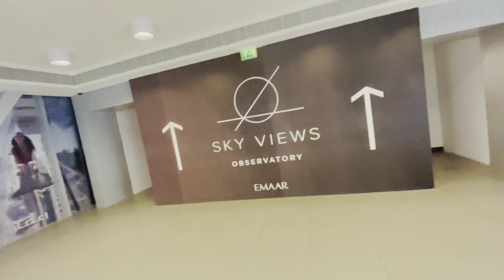Burj Khalifa LED Iive Show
Burj Khalifa hosts daily shows as well as special shows on occasions such as New Year’s and National Days on one side of its facade (facing Burj Lake in Downtown Dubai).

It is reasonable to imagine a big operations room, filled with technicians glued to screens, overseeing another visual treat on the Burj Khalifa facade.